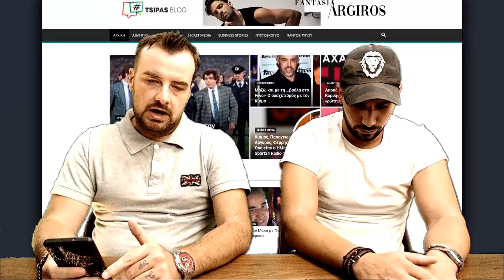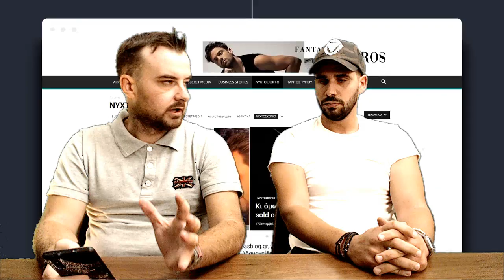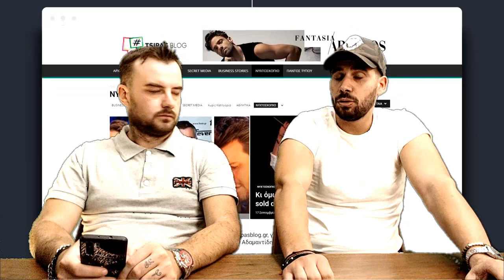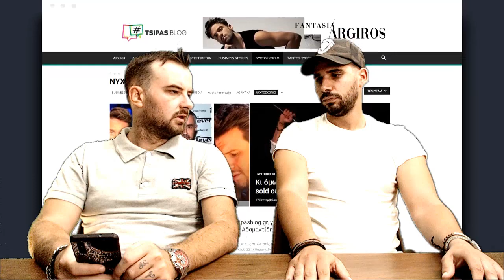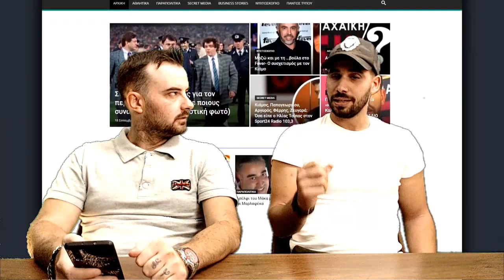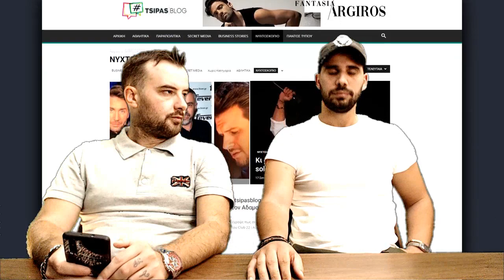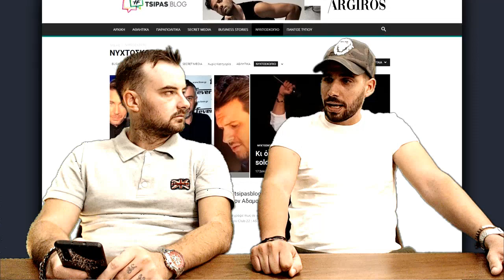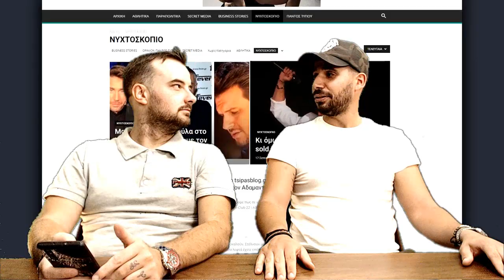Στο Web TV του Tsipas Blog ο Νίκος Σκαλτσάς